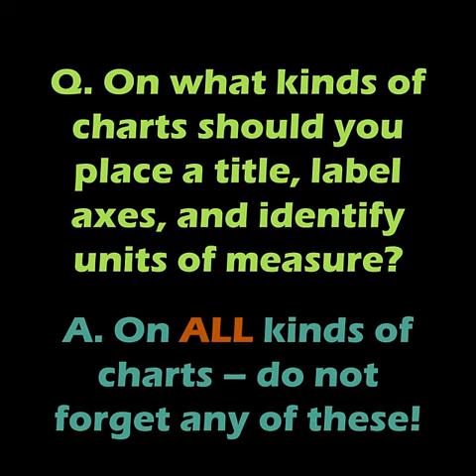Q. On what kinds of charts should you place a title, label axes, and identify units of measure?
A. On ALL kinds of charts – do not forget any of these!

Whether you are a beginning learner just starting out in statistics, or a seasoned data scientist, you may need to brush up on your basic statistics. Monika Wahi’s lectures provide the solution! Monika has a concrete, easy style infused with humor, and she always gives applied examples from healthcare. She also provides the slides to all her learners, which are downloadable from her blog, so you can follow along.
This fact was from her lecture, “Time Series, Bar and Pie Graphs - Healthcare Perspective” available
Don’t stop there! Watch the whole playlist of her statistics lectures
Curious about all of the public health, research, and data science Monika teaches?